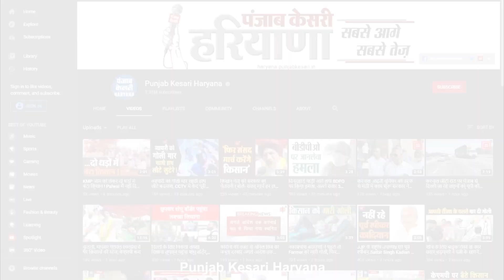Abhijay Chopra ने बताया उन्हें कैसे मिली मेडिकल कैंप लगाने की प्रेरणा, देखिए खास बातचीत